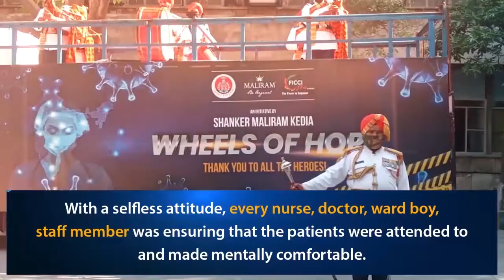ਦੇਖੋ ਤਰਨ ਤਾਰਨ ਦੀ ਮਾਰਕੀਟ ਦਾ ਸੁਰਤੇਹਾਲ ਸਰਬਜੀਤ ਸਿੰਘ ਦੇ ਨਾਲ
ਸਰਕਾਰ ਵਲੋ ਸ਼ਨੀਵਾਰ ਅਤੇ ਐਤਵਾਰ ਬੰਦ ਰੱਖਣ ਦੇ ਫੈਸਲੇ ਤੇ ਕਿ ਕਿ ਸੱਮਸਿਆਵਾ ਦਾ ਸਾਹਮਣਾ ਕਰਨਾ ਪਿਆ ਲੋਕਾ ਨੂੰ ਜਾਨਣ ਲਈ LIVE BHARAT  ਨੇ ਗ੍ਰਾਉੰਡ ਲੈਵਲ ਤੇ ਜਾ ਕੇ ਲੋਕਾਂ ਨਾਲ ਗੱਲ ਬਾਤ ਕੀਤੀ, ਦੇਖੋ ਤਰਨ ਤਾਰਨ ਤੋਂ ਸਰਬਜੀਤ ਸਿੰਘ ਦੀ ਰਿਪੋਰਟ